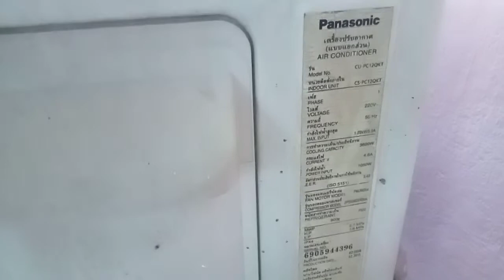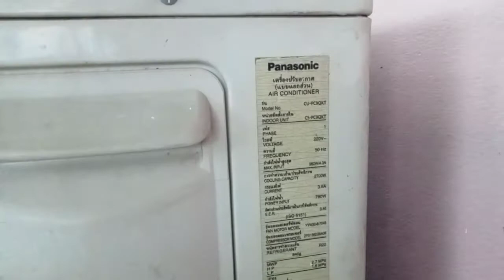chỉ tiêu điện áp và gà trên điều hòa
sửa  chữa
sua chua laptop , "xem tivi" "tivi truc tuyen" "xem tivi online" "xem tivi truc tuyen" "tu lanh toshiba" "may giat" "dieu hoa panasonic" "may dieu hoa"
video này hướng dẩn các bạn sửa chửa tháo lắp thông thường dể hiểu ,người nào củng có thể làm được,rất mong dược sự ủng hộ của quý vị và các bạn
Tủ Lạnh ,Máy Giat  ,Điều Hòa , Bình Nóng Lạnh